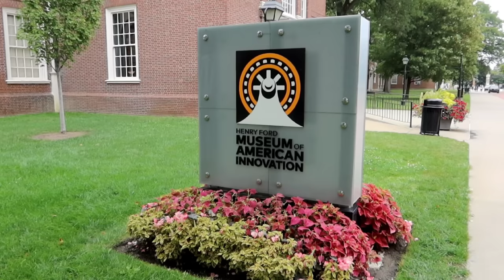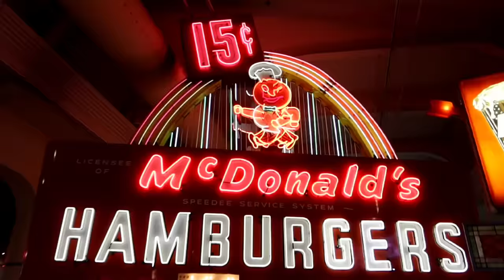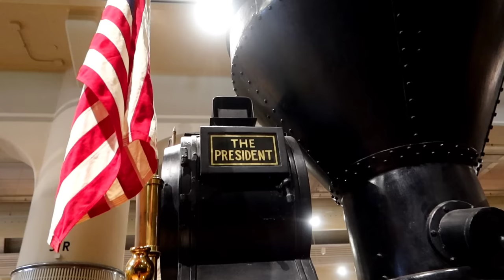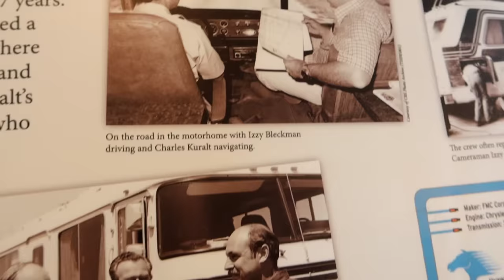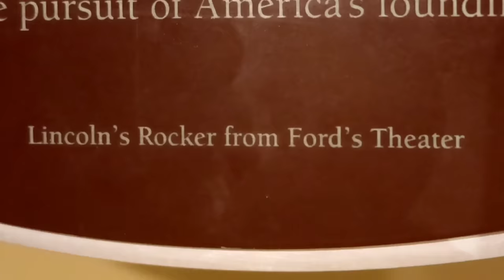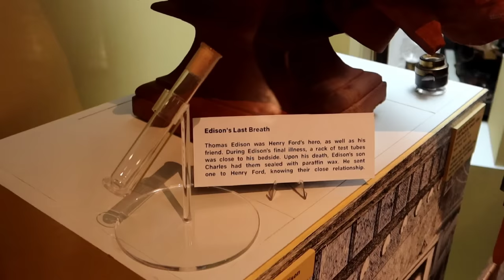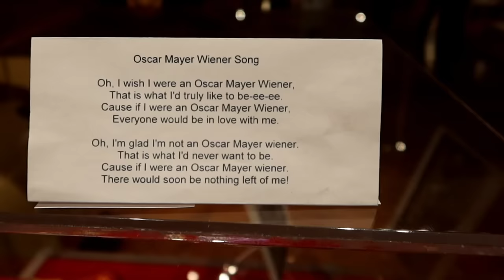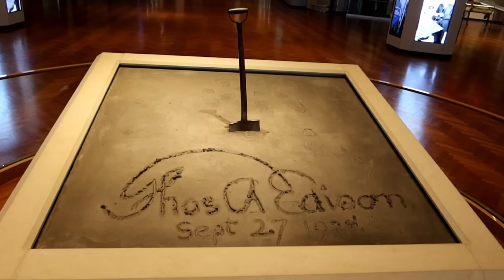LINCOLN Assassination Chair | JFK DEATH Limo | ROSA PARKS Bus | HENRY FORD MUSEUM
LINCOLN Assassination Chair | JFK DEATH Limo | ROSA PARKS Civil Rights BUS | HENRY FORD MUSEUM